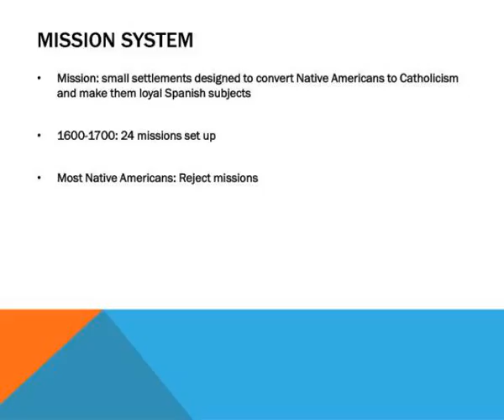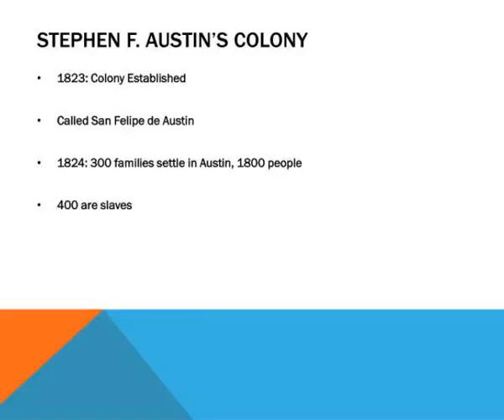do now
Do Now.  Complete the Worksheet you were handed at the Door.  Objective.  SWBAT identify the causes and effects of the War for Texas  Independence through a Multimedia Presentation.  Spanish Settle Texas.  Original inhabitants of Texas: Native Americans Slideshow 3034089 by valora
 show1 : Do now

 show2 : Objective

 show3 : Spanish settle texas

 show4 : Mission system

 show5 : Turn books to page 303

 show6 : Group do now

 show7 : Objective1

 show8 : Moses austin

 show9 : Stephen f austin s colony

 show10 : Click the link for the reading